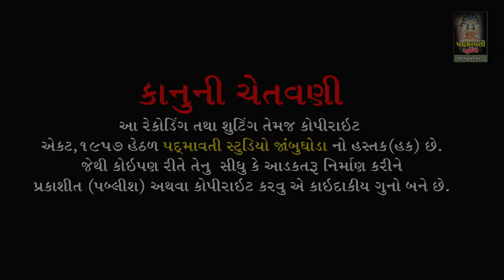મારી જનમ ની દેનારી મા || ભયલુ સુંદરપુરા || Sradhanjali Program Rustampura || 2021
ભજન આરાધક :- Bhaylu Sundarpura , Kamlesh Barot
બેન્જો:- Hanif Sekh
કીબોર્ડ:-
વાયોલિન:-
તબલા:-Bhaylu Jambughoda
ડોલક:-
ઓક્તોપેડ:-
મંજીરા:-Balram raval , sanni Raval , Dhaval Dumadi
સાઉન્ડ:-Krishna Sound Padara